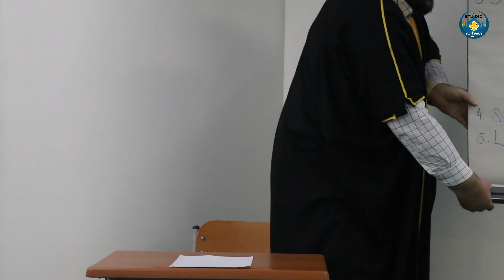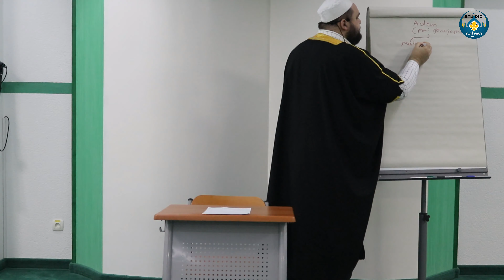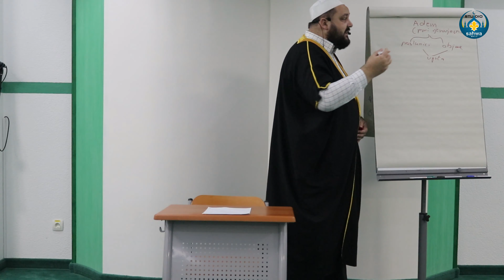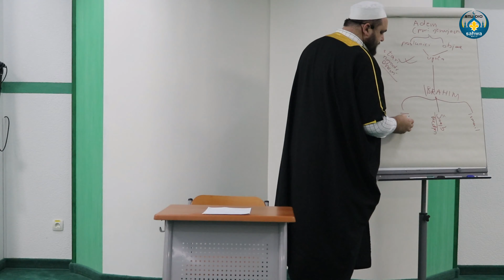Serijal | Kako je sve počelo | Prof. Mr. Elvedin Huseinbašić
Početak serijala | Kako je sve počelo